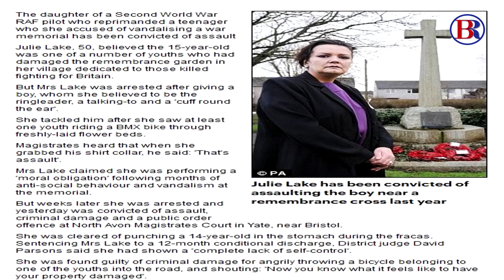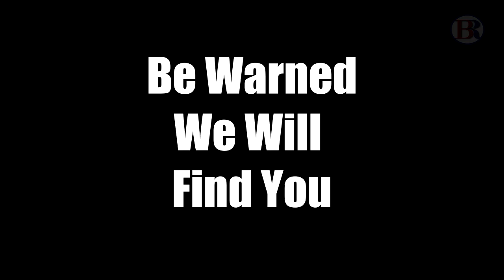National Front organiser, Julie Lake, exposed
Exposing fake British nationalist Julie Lake
My name is Carl Mason and I am the leader of the British Resistance Party, the political wing of the British Renaissance Policy Institute, founded in 2015 by former UKIP ppc and BNP spokesman,
Jack S en. I formerly served the BNP as their Worcester area organiser before leaving due to my suspicions the party was being harmed from within.
Convicted of abusing a teenager several years ago (see Daily Mail article in video), Julie Lake, has since been busy trolling the British Resistance's Carl Mason, Jack Sen and Joe Chiffers for months. Prior to that the 'woman' who also goes by the name of Jules Epstein, trolled Bob Taylor, Paul Hilliard and others she fell foul of in the BNP. The BNP got so tired of her antics, they forced her to resign.
Lake has reported people to social services, Hope Not Hate, the Daily Mirror and the police-always with false allegations, with the intent to harm. She posts people's elderly mother's home addresses on Stormfront and does so as she knows she can get away with it. The heifer has even reported Jack and I for being the same person, even accused Jack of posting as Joe Chuiffer's wife in a letter to the Daily Mirror - as mad as that sounds.
Well, enough is enough

From this point forth anyone trolling the British resistance party online will be confronted legally, named, shamed and exposed. We will be pursuing interviews with cowards Max Musson aka Larry Nunn as well as Mjolnir magazine publisher Dave 'Yorkshire', who have trolled us in recent months.
Trolling is an insidious abuse especially when you don't even have the decency to use your real name.
Next stop Northampton to interview Max Musson